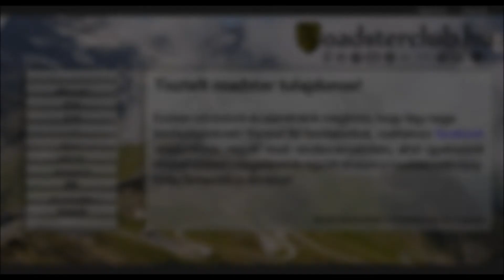Faluvégi Farolás 2 - 2013.12.14.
Faluvégi Farolás 2 rendezvény 2013